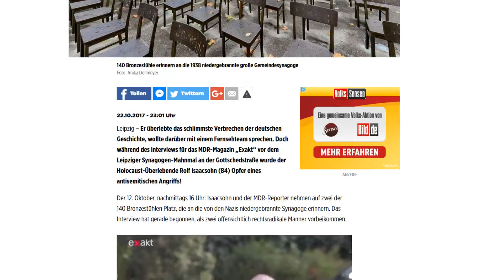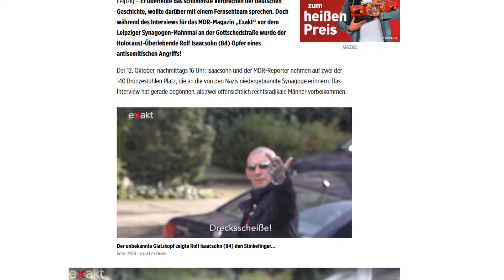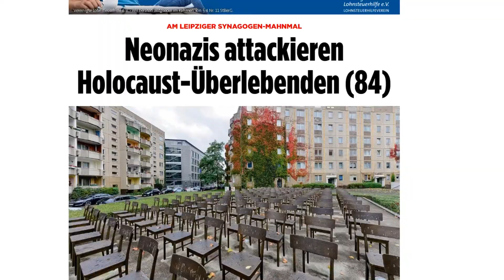Leipzig Neonazis attackieren Holocaust Überlebenden 84